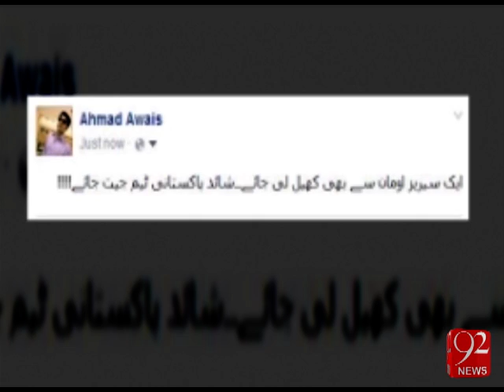Pakistan Vs Bangladesh and SOCIAL MEDIA - 03-03-2016- 92NewsHD